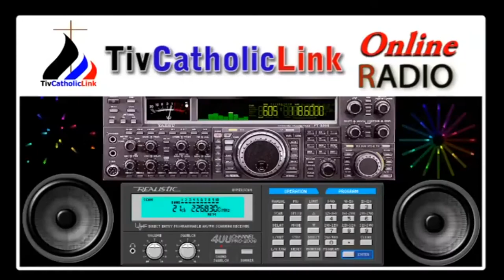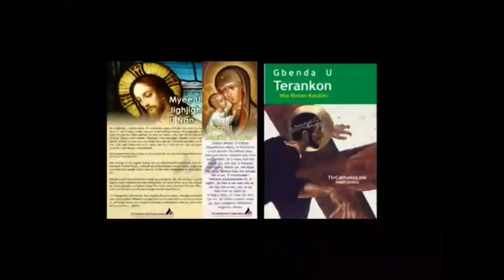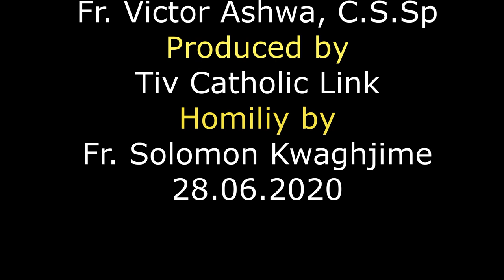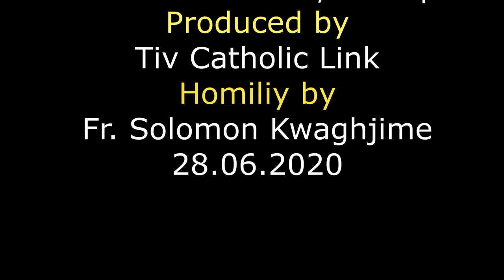Lohodedoo u Lahadi u sha 13 ken Shie u Gbilinii ken Inyom i A, sha zwa u Fada Solomon Kwaghjime